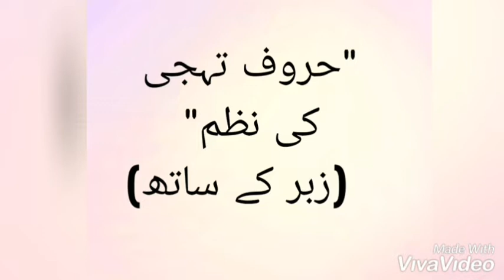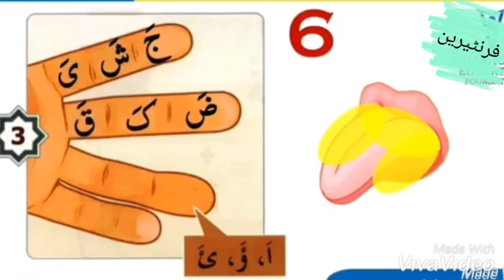Harouf tahaji Zabr